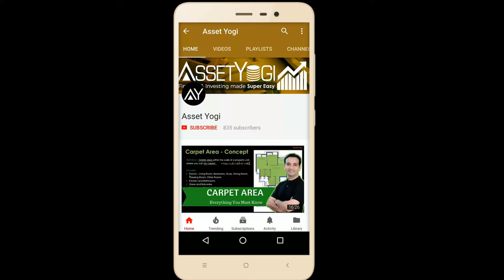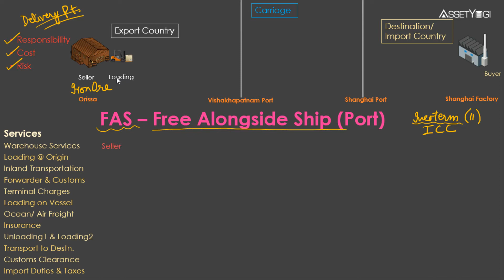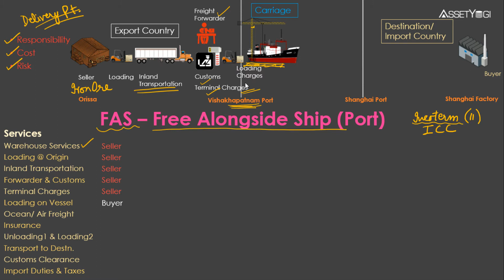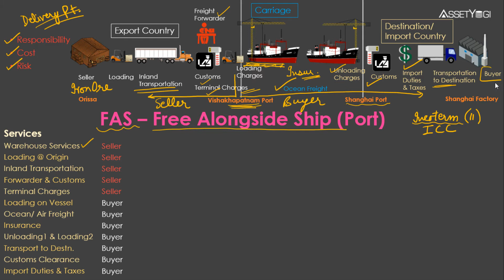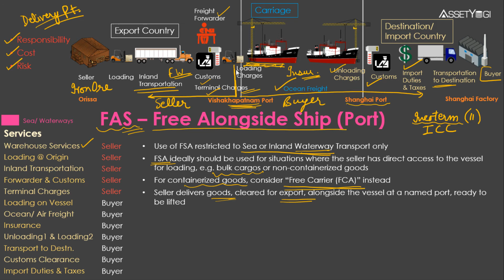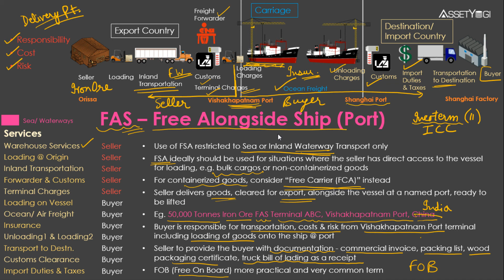Free Alongside Ship (FAS) - Incoterm Explained in Hindi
Free Alongside Ship or FAS explained in detail in hindi. FAS is an incoterm mainly used in international business & trade when goods are exported & imported between two countries. It should ideally be used in case of bulk cargoes that are transported through sea or inland waterways. It should not be used for containerised cargoes.

इस वीडियो में Free Alongside Ship या FAS की विस्तार से हिंदी में व्याख्या की गयी है। Free Alongside Ship एक Incoterm है जो की मुख्या रूप से दो देशो के बिच होने वाले international trade में उपयोग होता है। यह आदर्श रूप में bulk cargo के मामले में इस्तेमाल किया जाना चाहिए, जो समुद्र या अंतर्देशीय जलमार्ग से पहुंचाए जाते हैं। Containerized cargo के लिए इसका इस्तेमाल नहीं किया जाना चाहिए।

In this video, we have explained:
What is Free Alongside Ship?
What is Incoterms?
Who defines the Incoterms?
When is Free Alongside Ship used?
How do responsibilities shift from seller to buyer in Free Alongside Ship?
What are the responsibilities of the seller in Incoterms?
What are the responsibilities of buyers in Incoterms?
What are the standard import-export business terms in international trade and shipping?

Free Alongside Ship क्या होता है?
Incoterms क्या है?
Incoterms को कौन परिभाषित करता है?
Free Alongside Ship का इस्तेमाल कब किया जाता है?
Free Alongside Ship के नियम और शर्तों को कैसे लिखा जाता है?
Free Alongside Ship में विक्रेता से क्रेता के ऊपर ज़िम्मेदारिया कैसे परिवर्तित होती हैं?
Incoterms में विक्रेता की क्या जिम्मेदारियां हैं?
Incoterms में खरीदारों की क्या जिम्मेदारियां हैं?
अंतरराष्ट्रीय व्यापार और शिपिंग में मानक आयात-निर्यात व्यापार के नियम क्या हैं?

Hope you liked this Hindi video on " Free Alongside Ship - Incoterms".